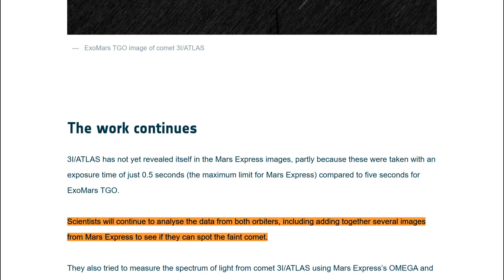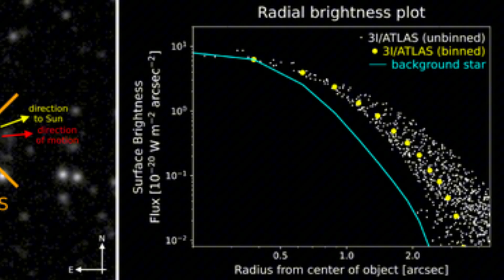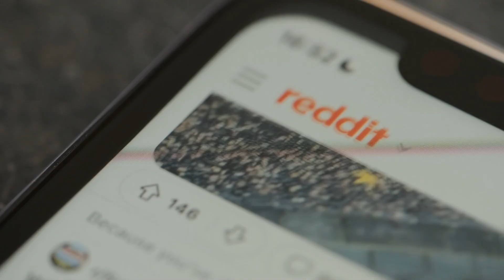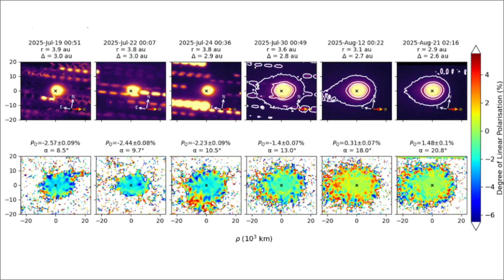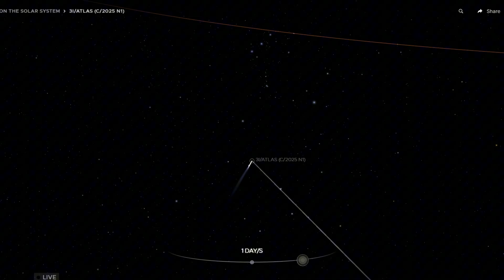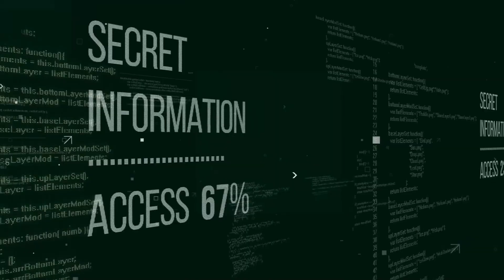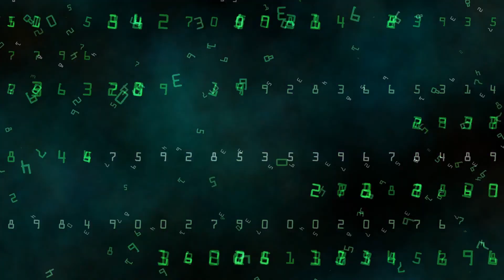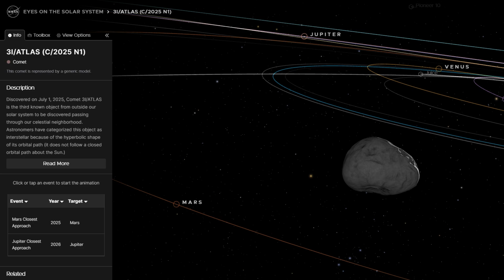New 3I/ATLAS Data From China REVEALS It Sent Flashing Signals Toward Earth!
New imagery from ESA and Chinese observatories suggests that 3I/ATLAS is changing shape, producing light pulses that don’t match known comet behavior. Is the truth about 3I/ATLAS finally leaking out?

3I Atlas
3I/ATLAS
3I Atlas comet
3I Atlas news
3I Atlas latest
3I Atlas update
3I Atlas latest news
3I Atlas breaking news
3I Atlas discovery
3I Atlas anomaly
3I Atlas strange activity
3I Atlas entering perihelion
3I Atlas near Sun
China 3I Atlas leak
Chinese observatory 3I Atlas
Tianwen-1 3I Atlas
FAST telescope 3I Atlas
CNSA 3I Atlas leak
NASA blackout 3I Atlas
NASA JPL 3I Atlas
James Webb telescope 3I Atlas
ESA Solar Observatory
NASA shutdown 2025
U.S. budget crisis NASA
3I Atlas alien probe
3I Atlas extraterrestrial
alien life detection 3I Atlas
3I Atlas mysterious object
extraterrestrial spacecraft
NASA shocking discovery
UFO disclosure 2025
UAP sightings NASA
Oumuamua connection
alien origin evidence
ESA 3I Atlas update
space news 2025
interstellar visitor confirmed
3I Atlas leak exposed
NASA cover up 3I Atlas
China space agency leak
FAST signal detection 3I Atlas